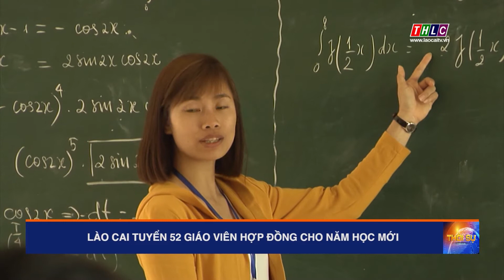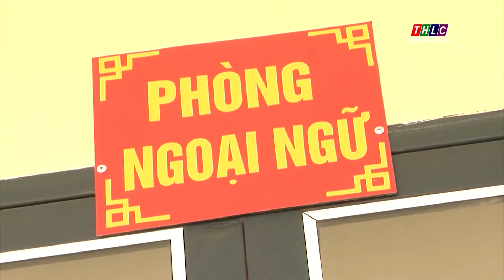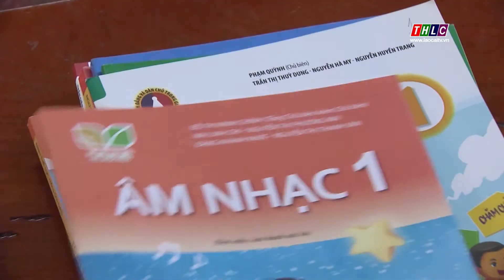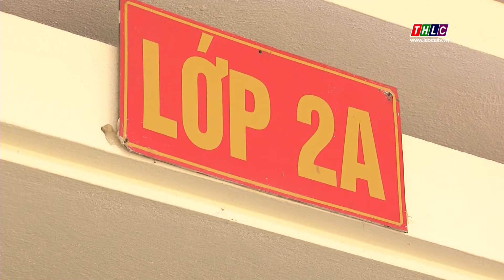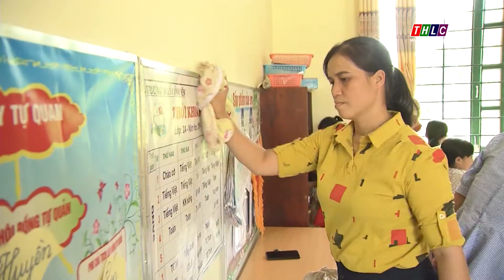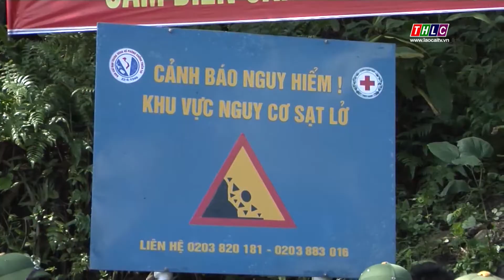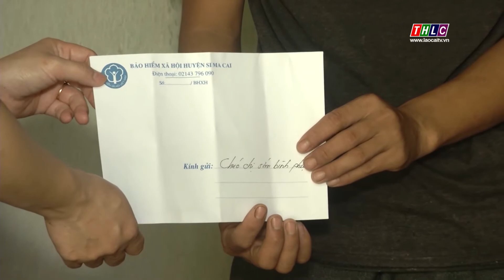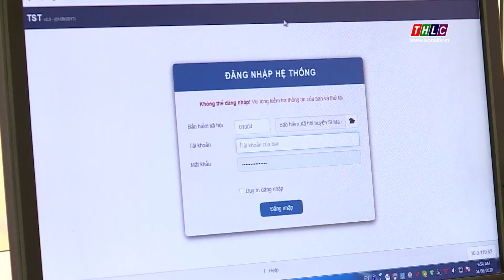Thời sự Lào Cai 20h00 (03/9/2020) | THLC